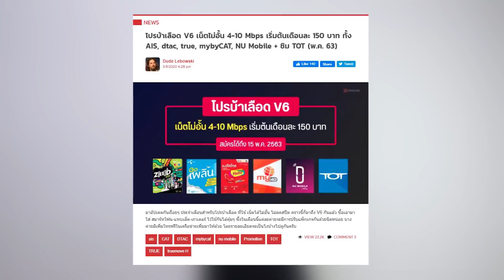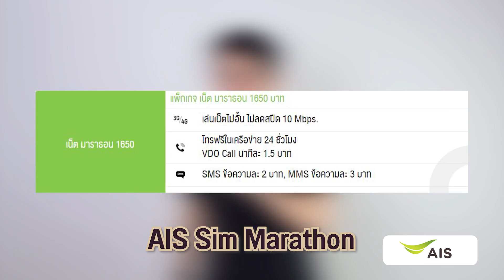โปรบ้าเลือด V6 มาแล้ว ด่วน! ถึง 15 พ.ค. นี้ (ซิมเติมเงิน)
อัปเดท โปรบ้าเลือด V6 ลากยาวตั้งแต่ปลายปีมาจนถึงเดือนนี้ แต่ว่าวันสมัครจะจำกัดถึงแค่ 15 พฤษภาคมนี้เท่านั้น ยกเว้นของ CAT ที่ได้ถึงวันที่ 30 รอบนี้โปรโมชั่นจะมีอะไรบ้างมาดู แต่ว่า เค้าตัดพวกโทรเสริมโทรฟรีไปหลายเจ้าเลยแหละรอบนี้
ข้อมูลเต็มๆ